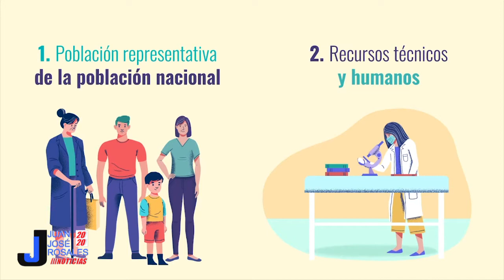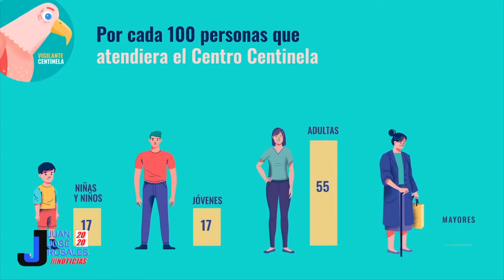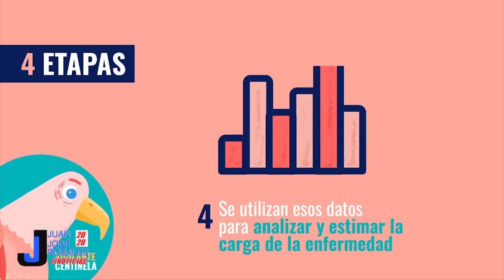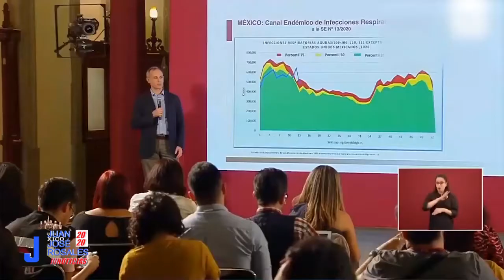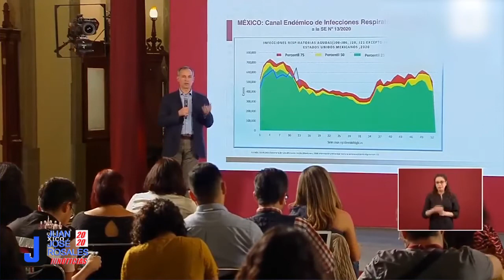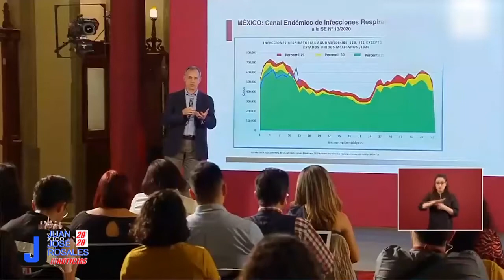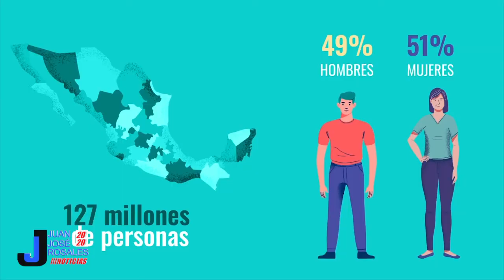¿Qué es "modelo centinela" que se maneja en los contagios del Covid-19?